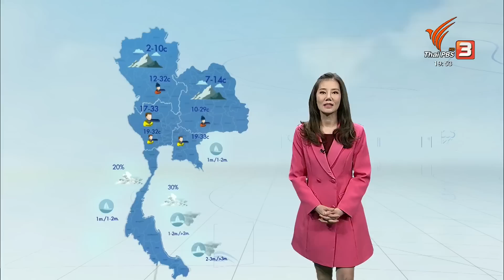พยากรณ์อากาศ 26 ม.ค. 66 | ข่าวค่ำมิติใหม่